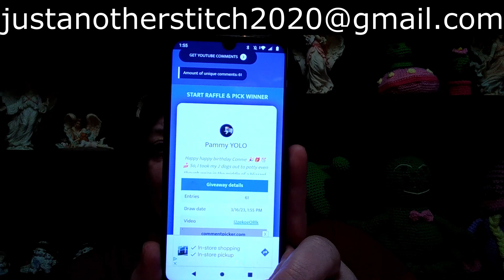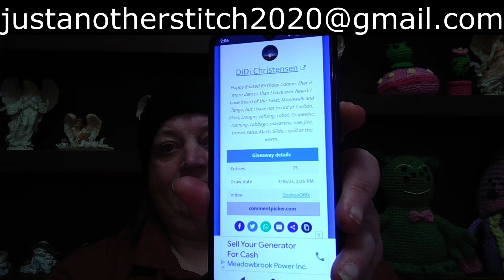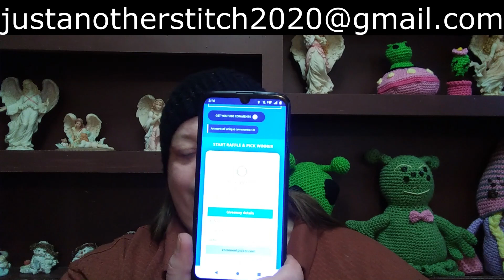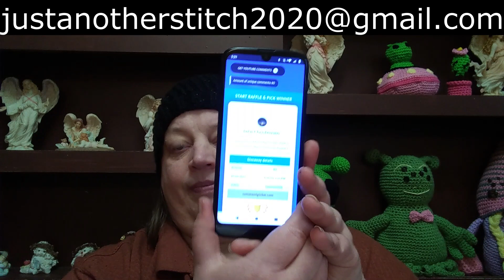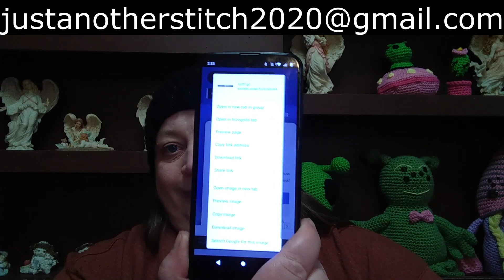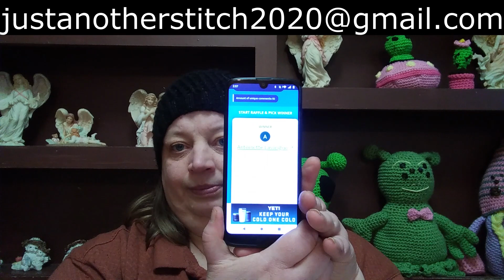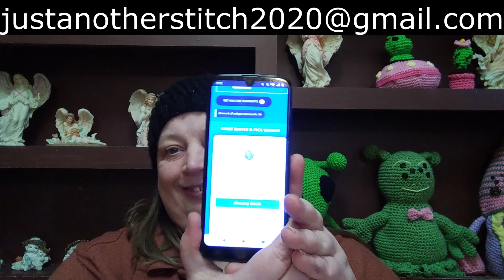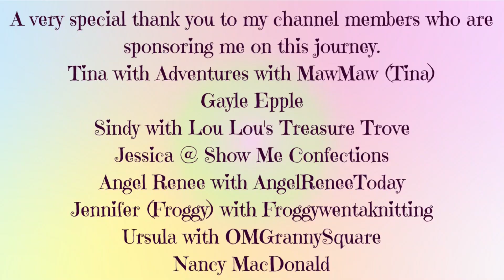Connie's Birthday Bash Giveaway Winners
In this video, I will be announcing all of the winners for my birthday bash giveaway.

Channel Links for those that donated prizes.  Please go check them out.
Melissa with @melissacrochetswithlove9129
Melanie with @lethaleyaslittlehookwithme4025
Krystal with @krystaltheyarnychicken
Christina with @BellaUncinetto
Kay with @kayscrochethaven
Erin with @kraftingkitty101
Cindy with @lifeandyarntangled
Katrina with @MindfulCraftsMore
Setta with @SettasPlace
Regina with @marshknitting101
Sindy with @louloustreasuretrove2122
Dee with @DeesCreativeHandsCrochet
Anita with @queenmommashillbillyhousew5743
Robbin with @RoamingwithRover
Pamela with @PamelasCrochetKnitCorner1
Lisa with @copingwithyarn5455
Charity with @FROGCrochet
Carmen with @kittenmittenscrochet
Pamela with @greenstickcottage
Kim with @yarning4asmile
Chrystal with @chrystalscrochetcubbyhole
Cynthia with @CynthiasJoyfulCreations

My Weekly Live Schedule:
Thursday's at 11:30am cst - The Crochet and Knit Connection with Connie
Saturday's at 12:30pm cst - Coffee with Connie

Connie Langley
151 S 11th St.

Amazon Wishlist:

Gayle Epple

Lorele Beverland

Nancy MacDonald

Jessica